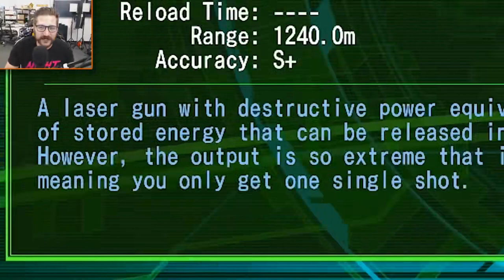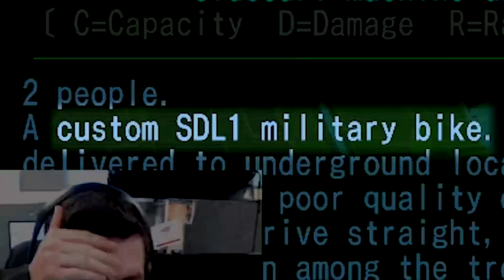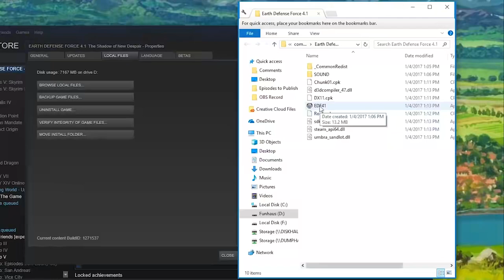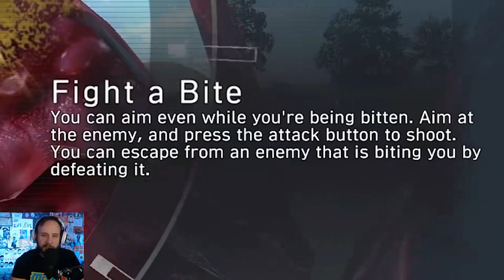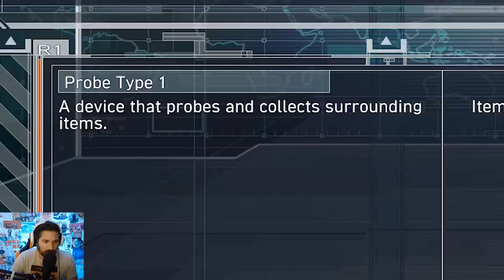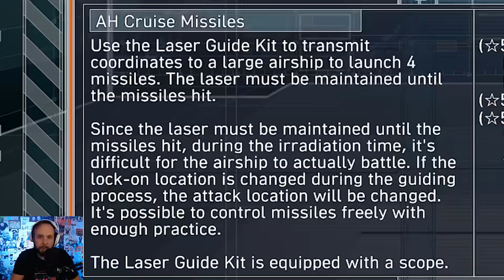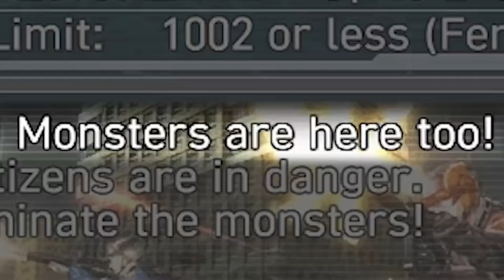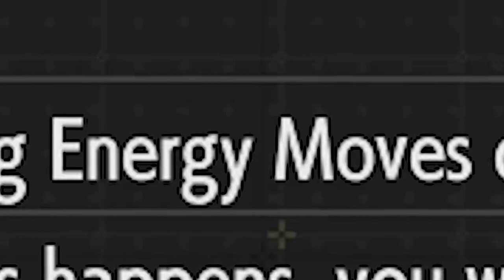Funhaus Play Earth Defense Force